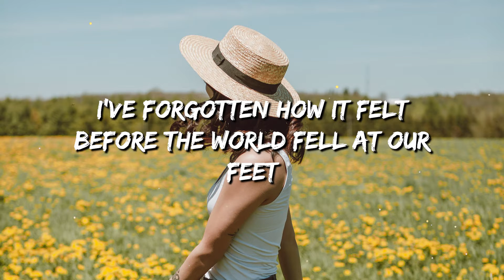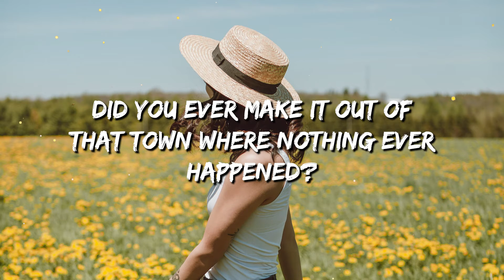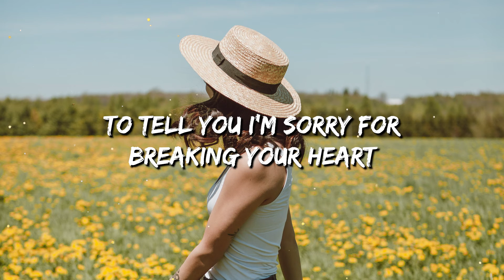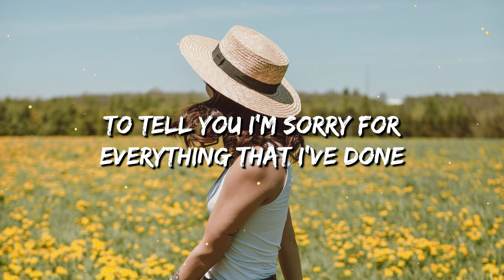Hello - Adele ( Lyrics ) 💥 Trending tiktok songs 2022 ️💥 Best tiktok songs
[Bridge]
(Highs, highs, highs, highs, lows, lows, lows, lows)
Ooh, anymore
Ooh, anymore
Ooh, anymore
Anymore